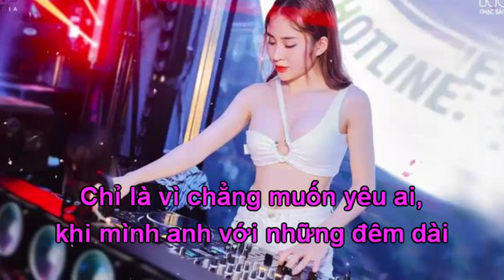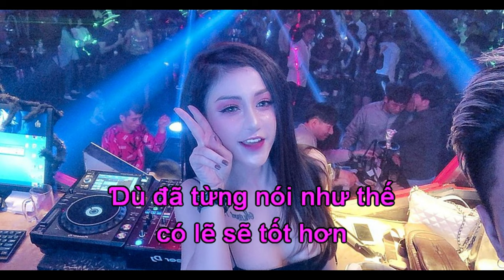AI CHUNG TÌNH ĐƯỢC MÃI |KARAOKE |REMIX |HOT